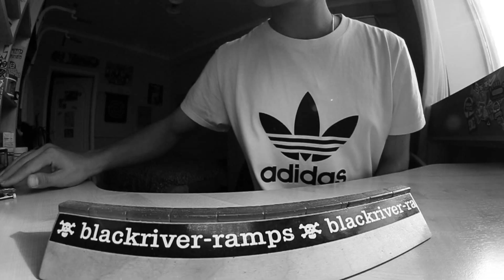Danil Aldoshin - blackwhite